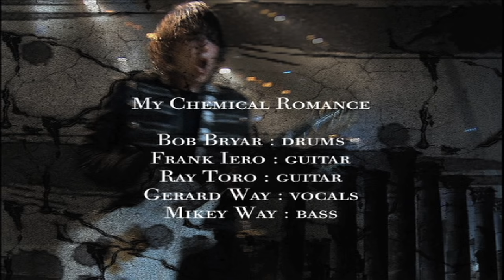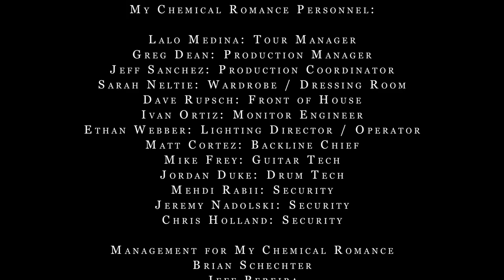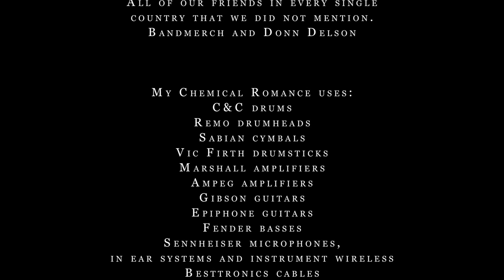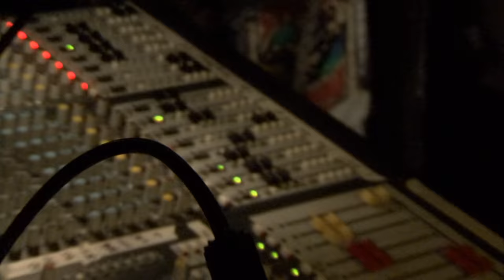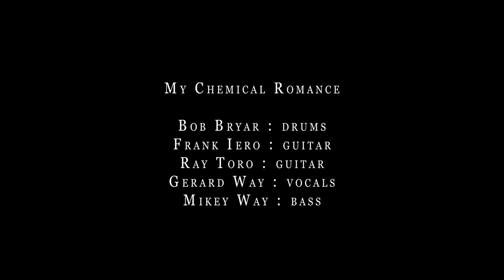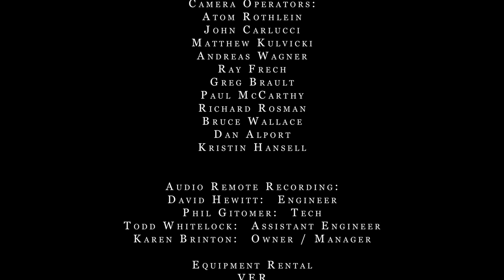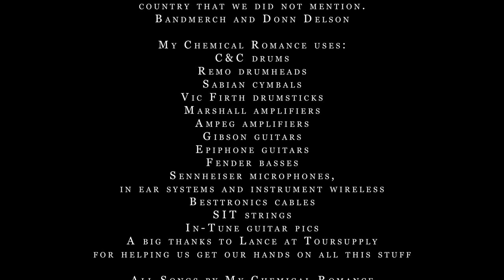My Chemical Romance - The Black Parade Is Dead! [Full Concert Video]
Watch the full concert video forThe Black Parade Is Dead! by My Chemical Romance from the Palacio de los Deportes in Mexico City, Mexico and Maxwell's in Hoboken, New Jersey.

Live In Mexico City:
0:00 -
2:03 - The End
4:23 - Dead!
7:36 - This is How I Disappear
11:30 - The Sharpest Lives
15:17 - Welcome To the Balck Parade
20:50 - I Don't Love You
24:40 - House Of Wolves
28:18 - Interlude
29:19 - Cancer
32:37 - Mama
37:57 - Sleep
43:43 - Teenagers
47:02 - The Black Parade Is Dead
48:17 - Disenchanted
53:32 - Famoust Last Words
58:44 - Dead (End Credits)

Maxwell's, Live In Hoboken, NJ:
1:00:29 -
1:00:49 - Welcome To the Black Parade
1:06:06 - Thank You For The Venom
1:10:30 - Dead!
1:15:34 - The Sharpest Lives
1:24:10 - Teenagers
1:28:16 - I'm Not Okay (I Promise)
1:32:21 - You Know What They Do To Guys Like Us In Prison
1:36:25 - Famoust Last Words
1:41:35 - Give 'Em Hell, Kid
1:44:16 - House Of Wolves
1:48:03 - It's Not a Fashion Statement, It's a Deathwish
1:52:41 - I Don't Love You
1:57:07 - Untitled
2:01:26 - Mama
2:06:13 - Helena
2:10:43 - Cancer

My Chemical Romance  is a rock band renowned for their hits “Welcome To The Black Parade,” “Teenagers,” “Helena,” “Famous Last Words,” “The Ghost Of You,” “Na Na Na,” and “I Don’t Love You.” They worked with artists like Brian May, Green Day, and The Used — amassing billions of global streams and received multi-platinum certifications.